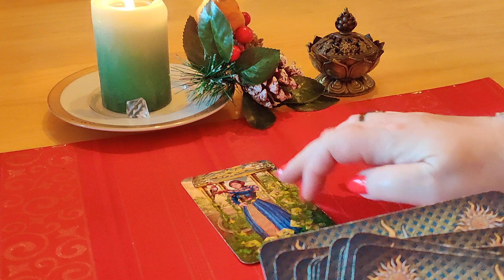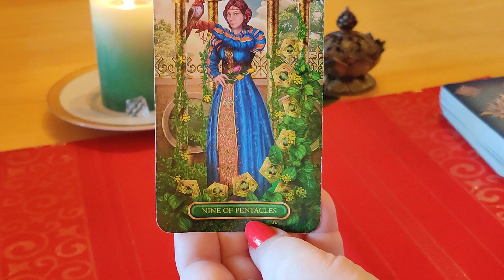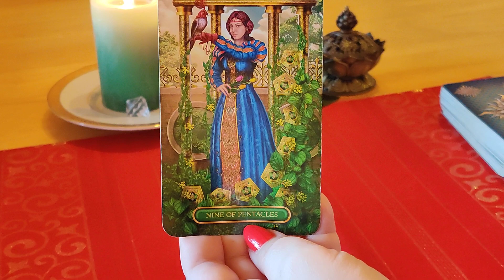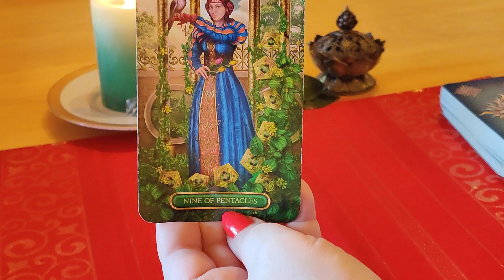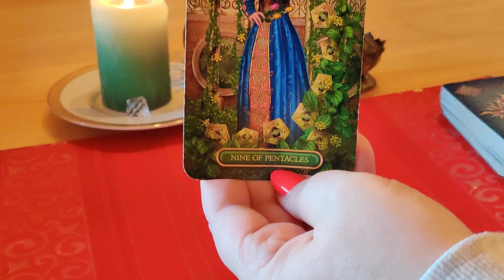KARTA DNIA 03.11.2021 🍁